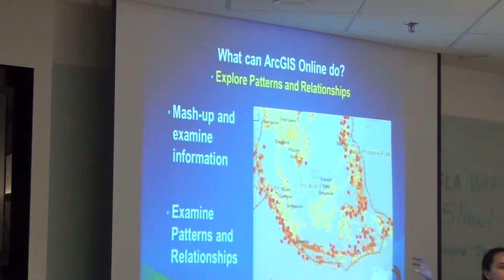Singapore GeoSpatial Challenge 2015